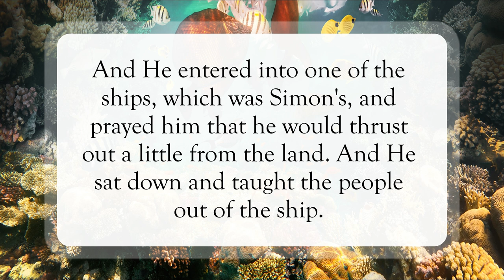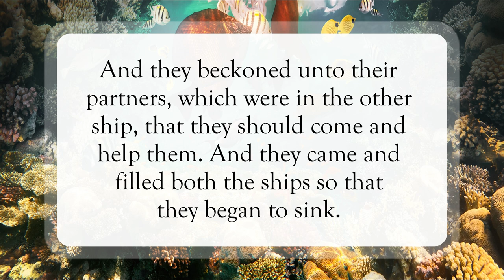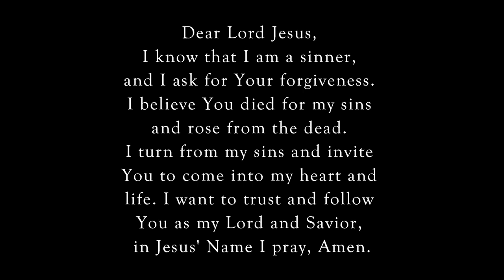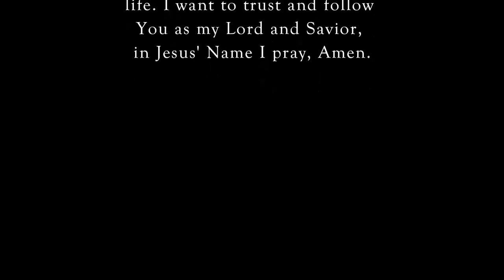Fisher of Men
Scripture of the Day! Fisher of Men!